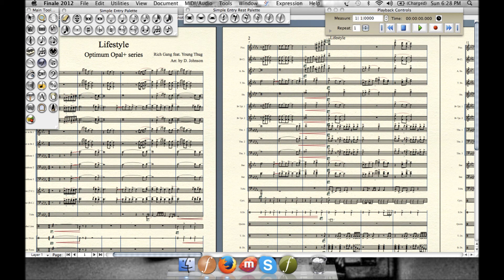ZeroQuarter.com "Lifestyle" marching band arrangement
**Optimum Opal+ series**
Arr. by D. Johnson